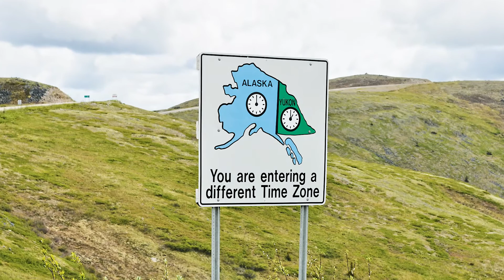Unsere persönlichen Reisetipps für den Sommer 2017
Habt ihr schon Pläne für eure Sommerferien? Unsere Hotelplan Mitarbeiter stellen euch ihre persönlichen Reisetipps vor. Ob Aktivurlaub oder Badeferien - für jeden Geschmack ist etwas dabei.

Wie wäre es zum Beispiel mit einer Kombination aus Städtetrip und Badeferien? Gabriela empfiehlt das 5* Hotel Valamar Dubrovnik President in der kroatischen Stadt Dubrovnik

Ebenfalls für Strandliebhaber eignet sich das stilvolle 4.5* Hotel Afitis Boutqiue Hotel in Chalkidiki, Griecheland.

Für Aktivferien eignet sich besonders Nordnorwegen. Von Velotouren über Kayakfahrten bietet Norwegen im Sommer eine diverse Palette an Freizeitmöglichkeiten

Für Alleinreisende bietet sich die geführte Gruppenrundreise Cornwall - Malerische Küsten an Die ideale Gelegenheit mit anderen in Kontakt zu treten.